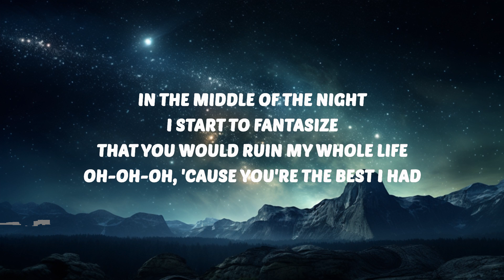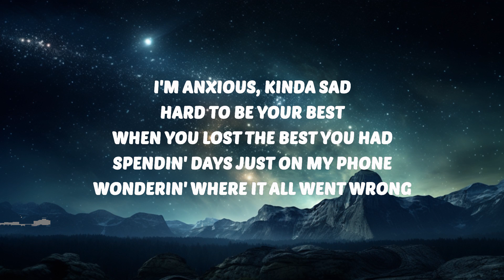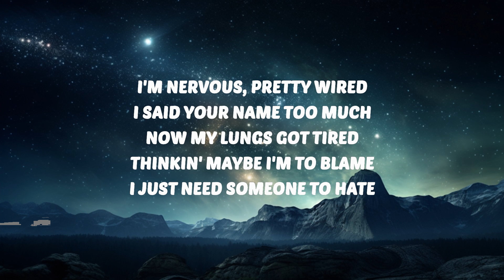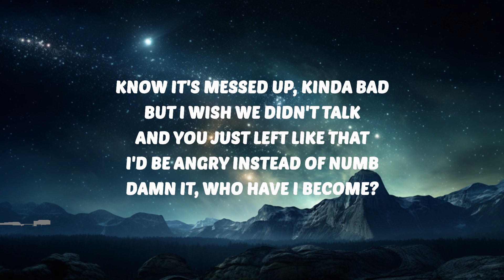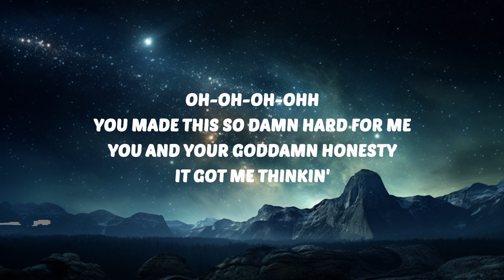Alexander Stewart - ​​i wish you cheated (Lyrics) | 30 Mins. Top Vibe music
🎶 Alexander Stewart - ​​i wish you cheated (Lyrics)

🎤 Lyrics: